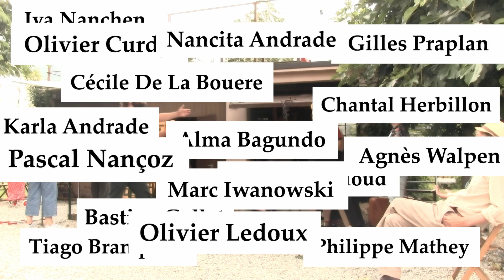EXPAT - Trailer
Maurice est invité par Émilie et Guillaume, ses petits enfants, à passer une journée à Sion, sa ville natale. Maurice ignore que toutes les personnes qu'il avait connues viendraient l’accueillir à son arrivée.

Sur le chemin, Maurice, accompagné de son cortège, sera tour à tour bercé par la musique de ces rues qu’il a longuement arpentées, puis ballotté entre le présent et le passé, le réel et le fantasme.